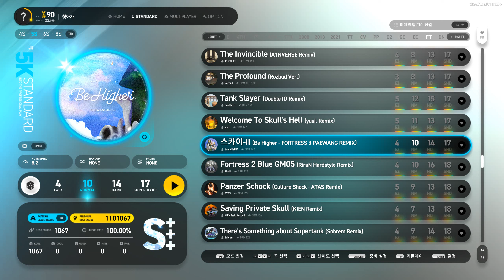[EZ2ON REBOOT : R] 스카이-II (Be Higher - FORTRESS 3 PAEWANG REMIX) 5K NM 100.0% ALL KOOL